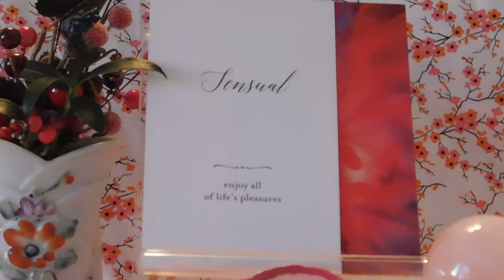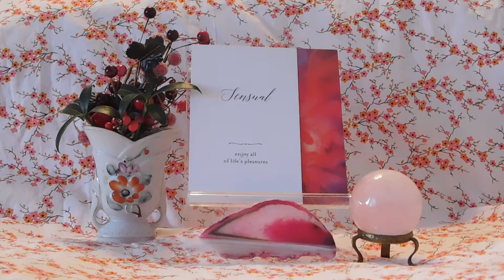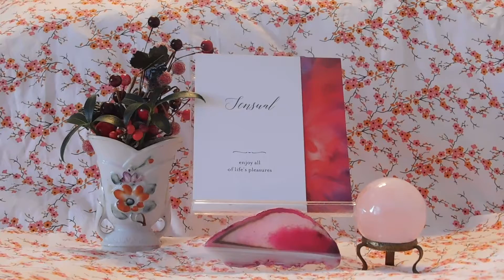Daily Oracle Card Reading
The card you chose was from the 'Intention' Oracle cards. This card asks you to remember the essence of the word throughout your day. Practice to be aware at times of heightened emotions or situations. Breathe deeply little by little you will become stronger in your awareness. Then you can be more present and when you are more present you can enjoy life more fully. I hope this helps!